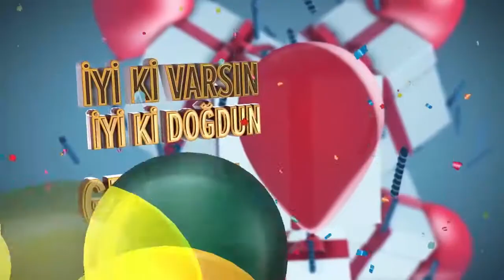İyi ki doğdun GELİNCİK - İsme Özel Doğum Günü Şarkısı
SAĞLIKLA SEVDİKLERİNLE
SÜRPRİZLERLE SEVİNÇLERLE
BAŞARIYLA BEREKETLE

DOĞUM GÜNÜN KUTLU OLSUN GELİNCİK
YENİ YAŞIN MUTLU OLSUN GELİNCİK
BİR DİLEK TUT GERÇEK OLSUN GELİNCİK
İYİ Kİ VARSIN İYİ Kİ DOĞDUN GELİNCİK

Lyrics;